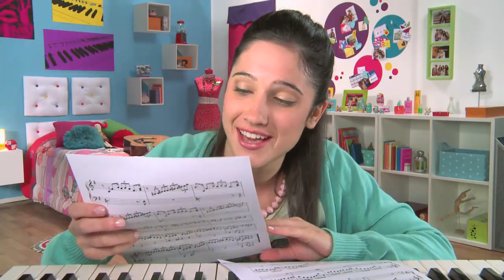Vlog Franceski: Najbardziej wymarzony duet [Tłumaczenie PL]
Tłumaczenie i montaż - Paulina "Pala" Czekaj

UWAGA! TŁUMACZENIE NIE JEST WYKONANE IDEALNIE! MÓJ HISZPAŃSKI LEDWO SIĘGA PODSTAWY WIĘC NIEKTÓRE SŁOWA MOGĄ SIĘ NIE ZGADZAĆ ACZKOLWIEK SENS JEST ZACHOWANY! POZDRAWIM :)